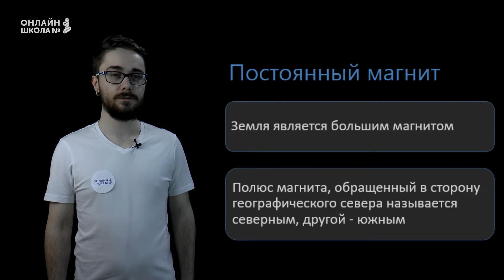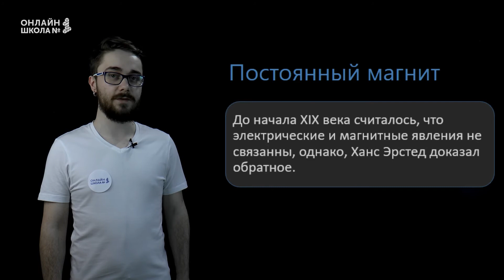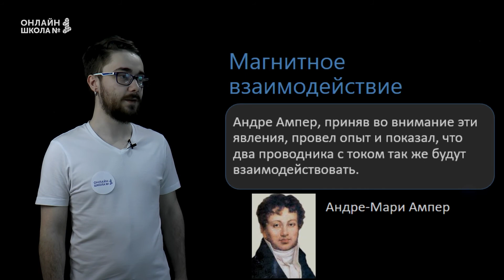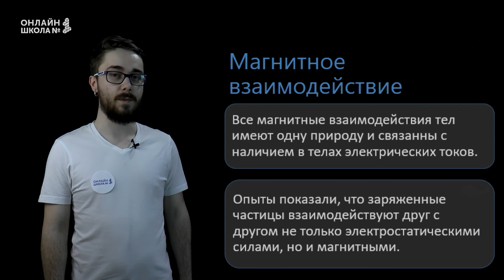Урок 9. Магнитное взаимодействие. Физика 11 класс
Тема сегодняшнего урока – Магнитное взаимодействие. В этом уроке мы познакомимся с такими понятиями, как постоянный магнит и магнитное взаимодействие, рассмотрим опыты Андре Ампера, а также узнаем, почему нельзя доверять компасу.